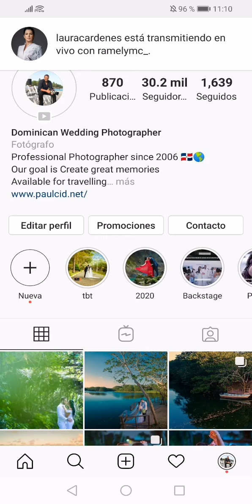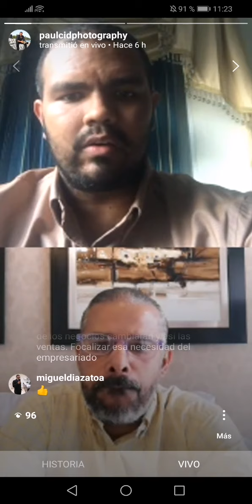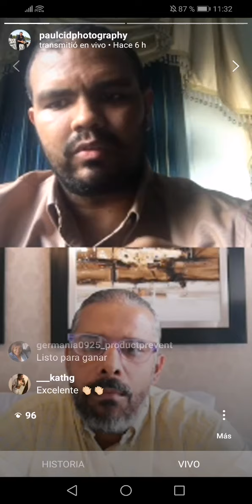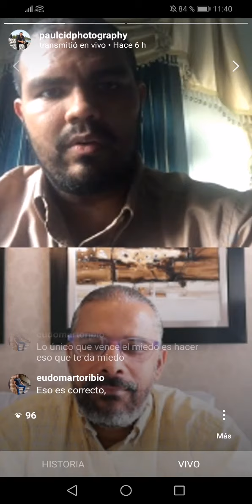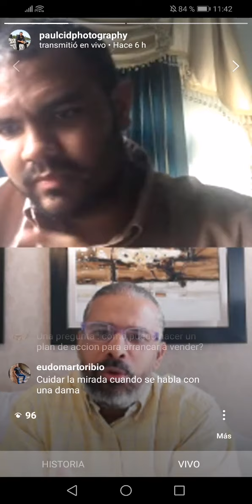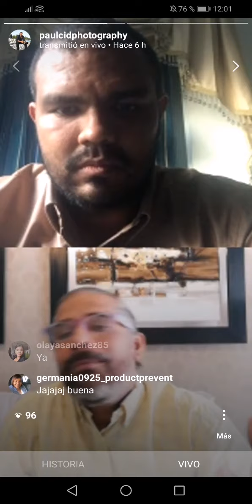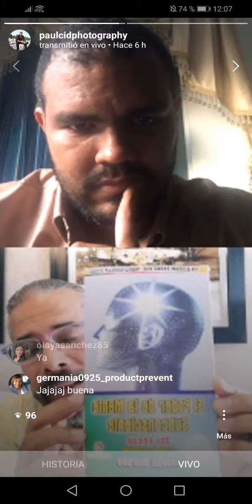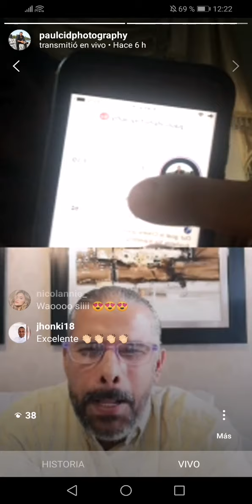Entrevista a Carlos Bisono sobre el Poder de Las Ventas por Paul Cid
Entrevista a Carlos Bisono sobre el Poder de Las Ventas por Paul Cid Para mas contenido @paulcidphotography en instagram